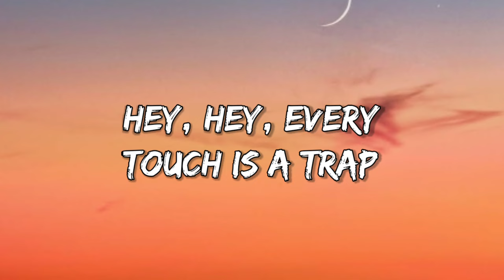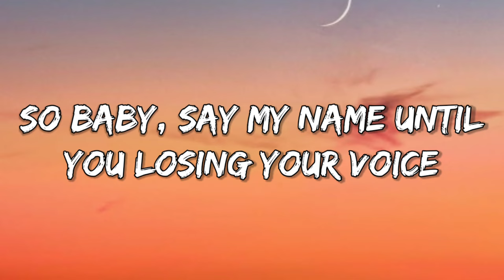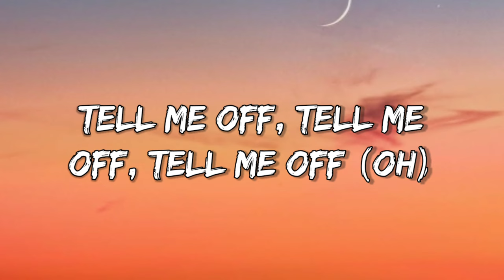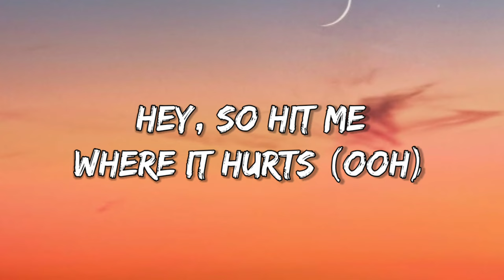Panicland- Bad Word (Lyrics Word)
Bad Word-

Hey, hey, say my name, say my name
You more beautiful than everybody else in the game
A good girl with a bad attitude
All dressed up like you Rihanna
Work, work, work in the room
Show me what you got, got
Let it roll right off your tongue, tongue
Tell me off, tell me off, tell me off
I said hey, so hit me where it hurts (ooh)
Say my name like it's a bad word
Hey, so hit me where it hurts (ooh)
Hey, hey, every touch is a trap
I know you got the best of me
But the rest is up for grabs
So blah, blah, your favorite noise
So baby, say my name until you losing your voice
Tell me off, tell me off, tell me off (oh)

Source: Musixmatch
Songwriters: Laurell Barker / Braedon Horbacio